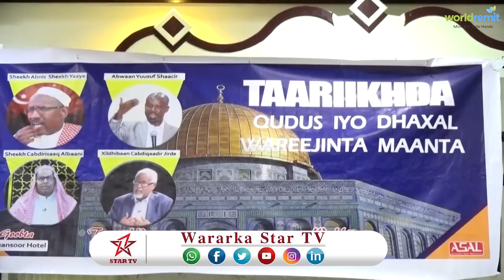DAAWO CULIMO IYOSIYAASIYIIN SOMALILAND AH OO SI ADAG UGA SOO HORJEETEY XAALADA QUDUS